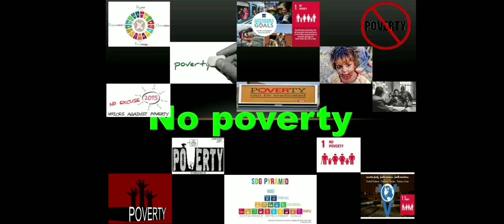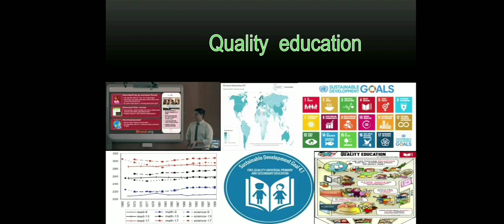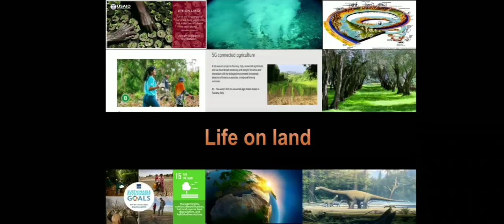HOLY CHILD SCHOOL - SDGs AND OUR VISION FOR THE FUTURE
This is a short presentation of Holy Child Sparrows, back again to highlight our primary vision for a future that upholds the SDGs set on a global platform, and applied here that shows initiative at school level. this is just the beginning of many sustainable endeavours to follow, here at Holy Child School, Tagore Garden, New Delhi.